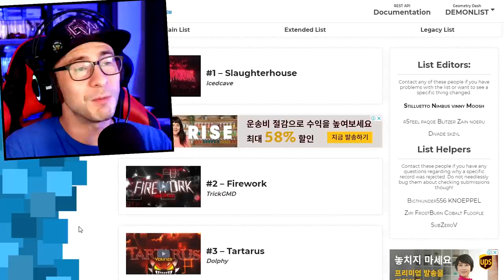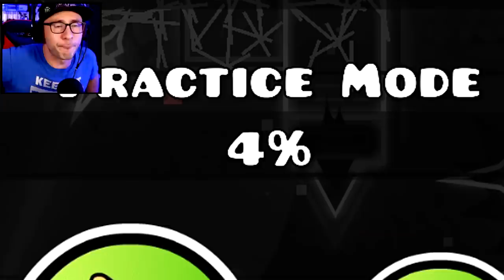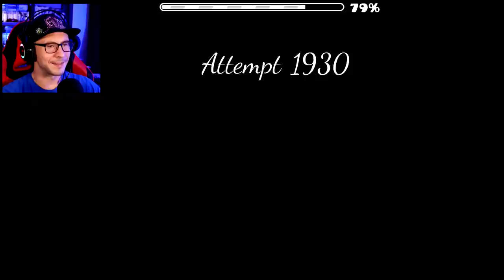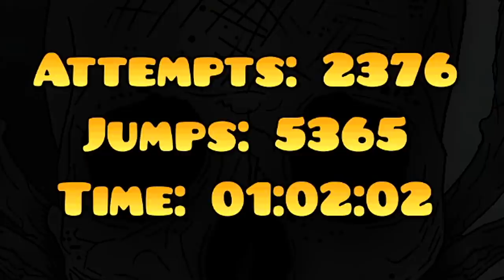Is FIREWORK Harder Than SLAUGHTERHOUSE? // PLAYING FIREWORK FOR THE FIRST TIME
I played another one of Geometry Dash's hardest levels in the game, Firework. There is much debate about whether or not Slaughterhouse or Firework should be the new #1 hardest demon in the game, and so I decided to do a practice run through of it and see just how hard it is.